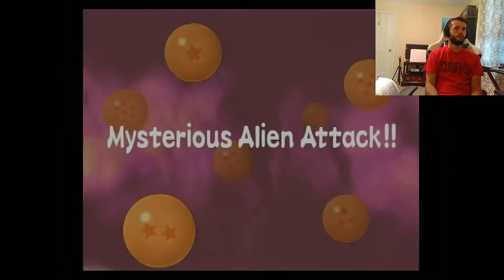Dragon Ball Z Budokai 1 | Episode 1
Hey guys ! today we are playing DBZ Budokai 1 on the Playstation 2!
this episode was filmed a few years ago, but it see the light of day now on this episode of DRAGON BALL Z!